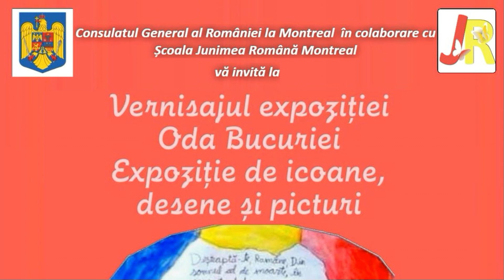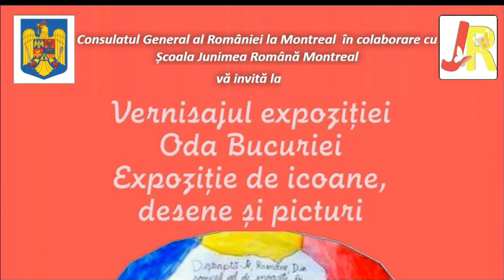🔴 2024-09-07 PUBLICITATE EVENIMENT la Consulatul General al României din Montreal - ODA BUCURIEI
🔴 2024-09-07 | Vernisajul Expoziției “Odă Bucuriei” la Consulatul General al României din Montreal

Consulatul General al României la Montreal și Școala Junimea Română din Montreal vă invită în data de 7 septembrie 2024, începând cu ora 11:00, la vernisajul expoziției – ODA BUCURIEI.
Vor expune elevii școlii Junimea împreună cu profesorul lor, dl. Vladimir Midvichi – pictor de icoane și artist multidisciplinar.
Revărsare de joc, veselie copilărească și cromatism vibrant ce vestesc debutul celui de-al XV-lea an școlar junimist!
Motto:
Cine a avut norocul / De prieteni buni să dea / Cine ştie ce-i iubirea / Lângă noi cântând să stea – Oda bucuriei – Friedrich von Schiller
Expoziția Oda bucuriei stă sub semnul unei frumuseți gingașe aparte, ce își trage seva din reușita rodnică de a evidenția ucenicia însetată de cunoaștere care înflorește sub tutela unui talent robust, al profesorului care împărtășește o lume nouă cu cei mici. O țară a viselor și a poveștilor nemuritoare românești, unde revărsarea de joc, mirare și veselie ne transpune într-o stare aparte.
Copiii, pictori ai sincerității și ai spontaneității, aduc în prim-plan desene în tonalități diafane, făcând privitorul să se molipsească de sclipirea de ingenuitate proprie acestei vârste.
Spontaneitatea și verva copilărească vestesc bucuria debutului noului an școlar.
Când toamna se numără bobocii, sunteți așteptați cu drag la Consulatul General al României la Montreal pentru a ne bucura alături de copii de acest nou început.
Mesaj transmis de
Consulatul General al României la Montreal – Consul General Tullia-Imola BALLA

MEDIA suport al evenimentului:
Producer & Media Journalist Nicolai A Lavric Founder & CEO-Manager at MRTV.ca Montreal & WMD TV Production